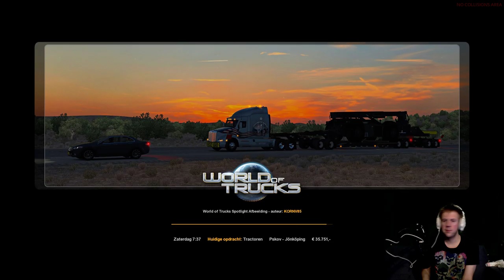Klein streampje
Crew

Vertox991 Danny